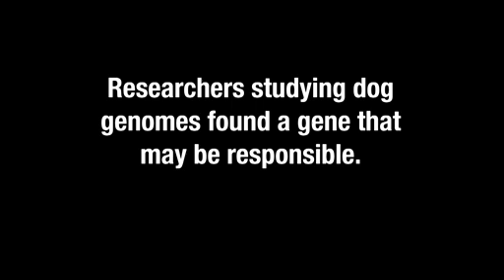Nova Science Now : How Smart Are Dogs?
Meet an extraordinary Border collie and other dogs that are changing our view of canine intelligence. Aired February 9, 2011 on PBS.
New discoveries are revealing that "man's best friend" is smarter than we ever thought, with a brain that resembles our own in ways we never imagined. Travel to Wolf Park, where scientists are tracing the evolutionary path that turned wild animals into our cuddly companions, and meet a superdog with a vocabulary of over 1,000 words. This brilliant border collie understands 1,022 nouns